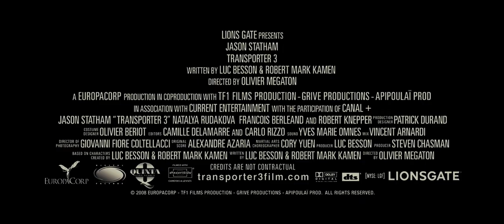Transporter 3 (2008) official trailer 02 [HD]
Frank Martin puts the driving gloves on to deliver Valentina, the kidnapped daughter of a Ukranian government official, from Marseilles to Odessa on the Black Sea. En route, he has to contend with thugs who want to intercept Valentina's safe delivery and not let his personal feelings get in the way of his dangerous objective.